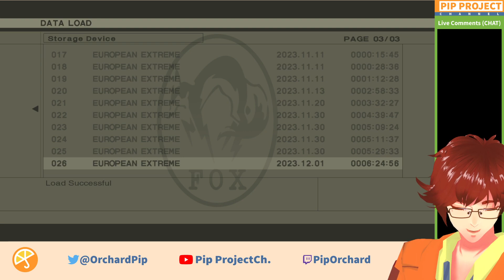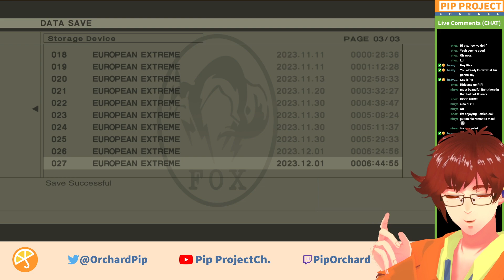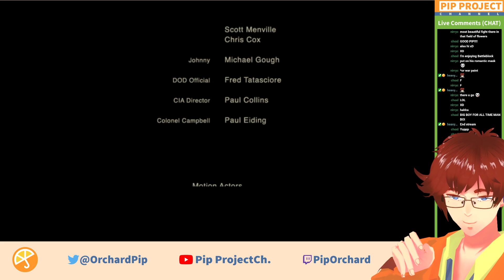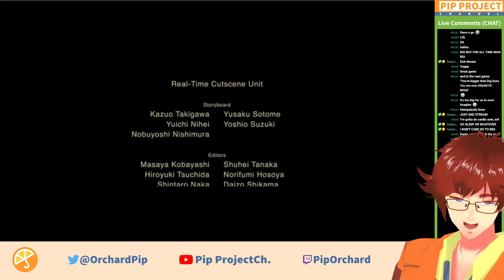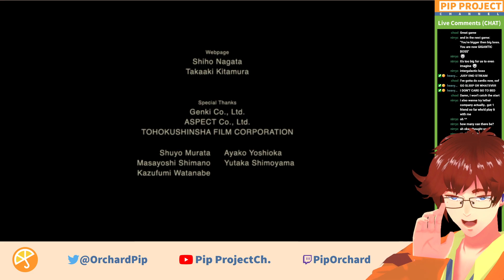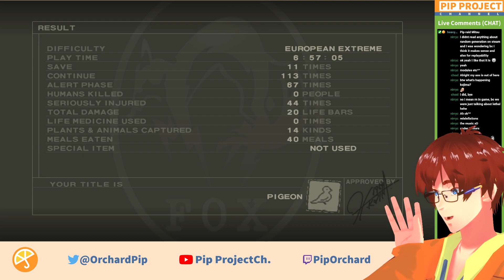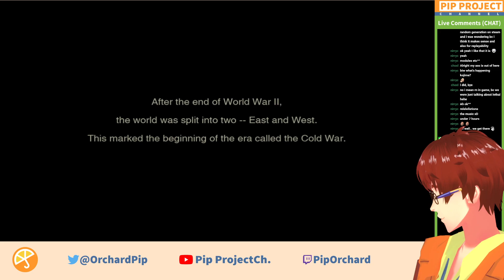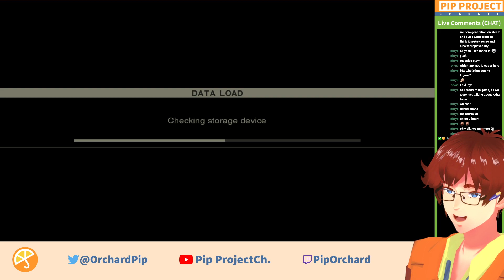THE BOSS [MGS3 e-extreme]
Hi, my name is Pip, bringing you the local weather. it's nice to meet you!

Double Violin Concerto 1st Movement - J.S. Bach